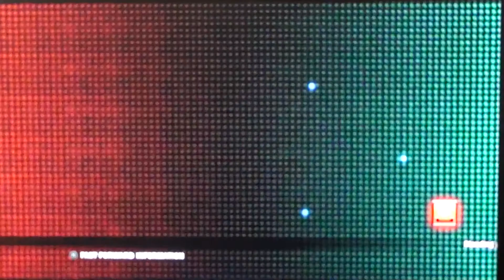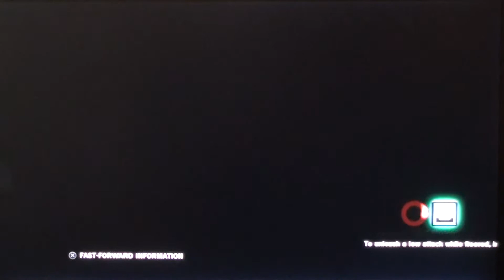TTT2 ASM '13 Hemosa (Lei/Alisa) vs Trukki3 (Jacks) Groups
TTT2 Tournament @Assembly Summer 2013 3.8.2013 Helsinki, Finland